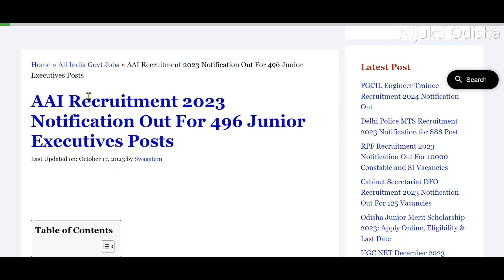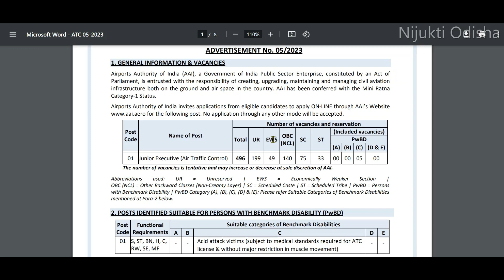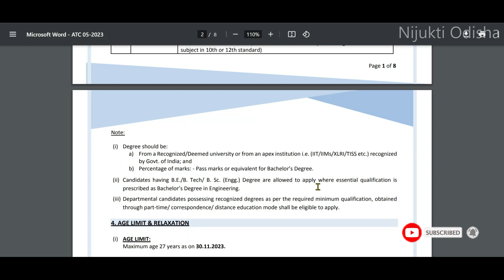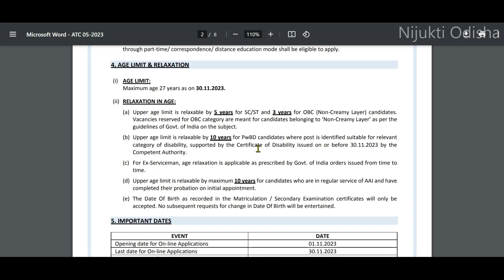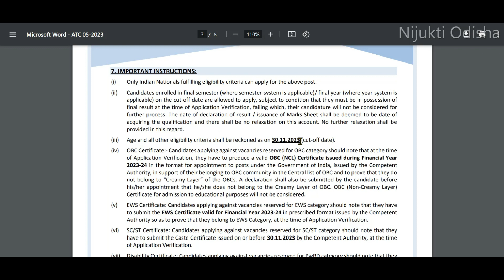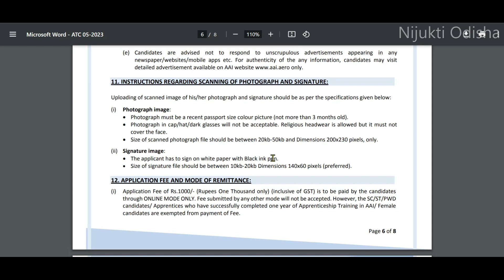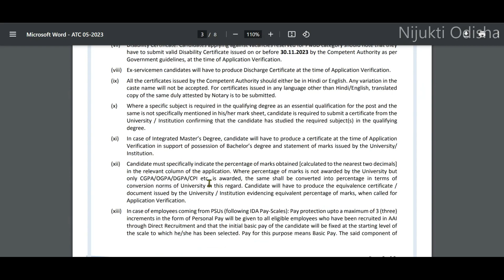AIRPORT VACANCY 2023//Total Post 496//AAI RECRUITMENT 2023 FULL DETAILS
Your Query :
Airport job vacancy 2023 Bhubaneswar
AAI Junior Executive Syllabus